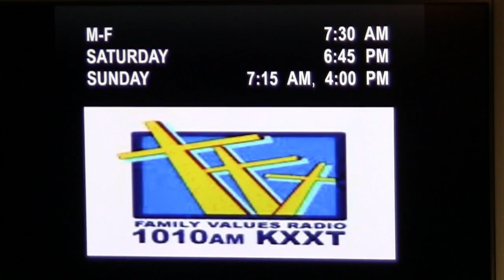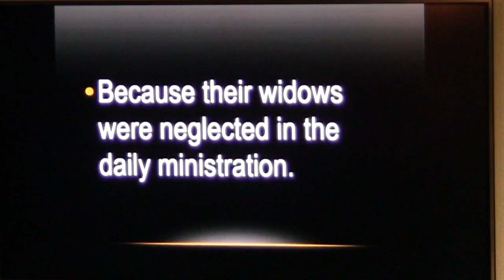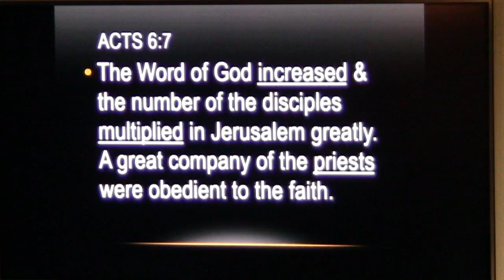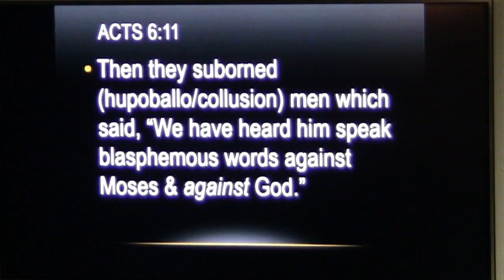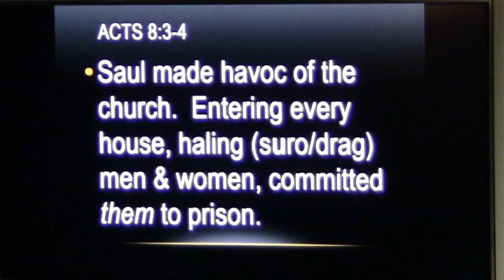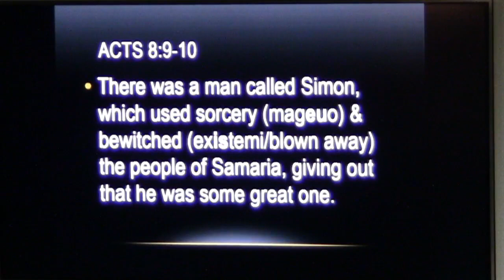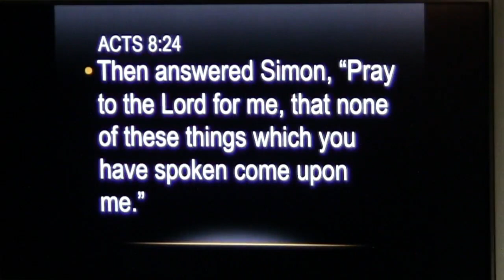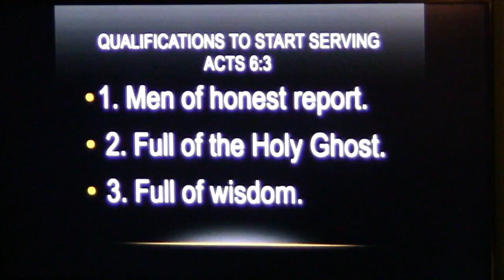Stephen Phillip 081619: Honest.Wisdom.Integrity.Full of the Holy Ghost.Ready to enter.